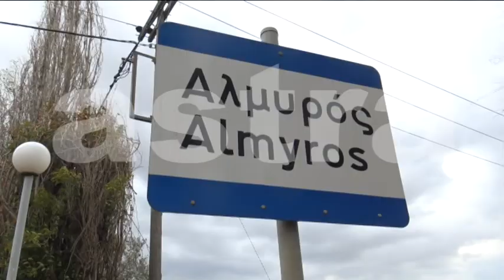Αλμυρός: Βιβλική καταστροφή στον Αλμυρό κατέρρευσαν δρόμοι από τους ορμητικούς χειμαρρους